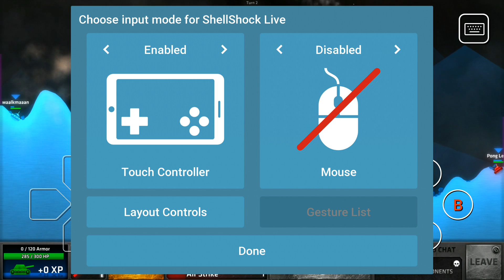Playing Shellshock Live on Steam Link- How easy is it without a controller onlytouch and keyboard